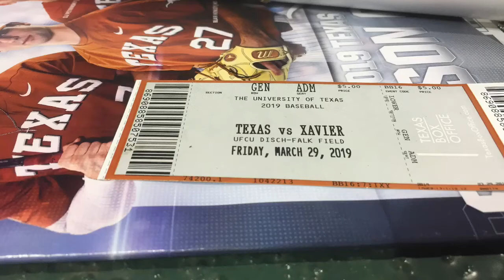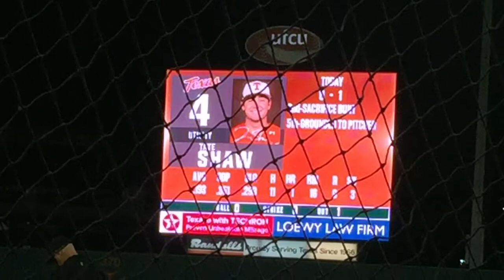Texas Baseball vs Xavier Vlog